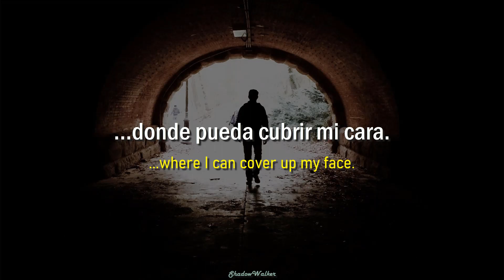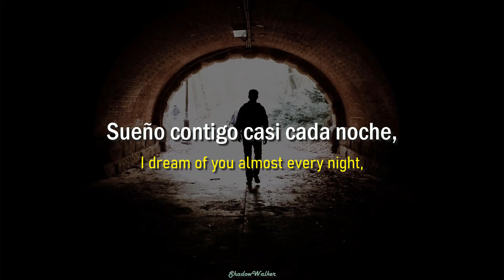Surf Curse - Freaks | Sub. español e inglés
No creo que falte aclararlo, pero yo no tengo los derechos de la canción. La canción pertenece a Surf Curse. Puedes encontrar sus redes aquí, así como el video de la canción:

¿Te gustó esta canción? ¡Checa la lista de reproducción con todas las canciones que he subtitulado de Surf Curse!
 (De momento no tengo una :c)

¿Te quedaste con ganas de más? Checa algunas de las otras listas que tengo: